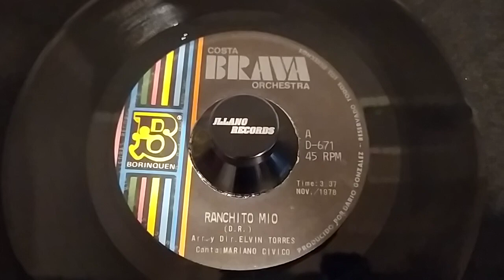Costa Brava Orchestra - Ranchito Mio 45rpm